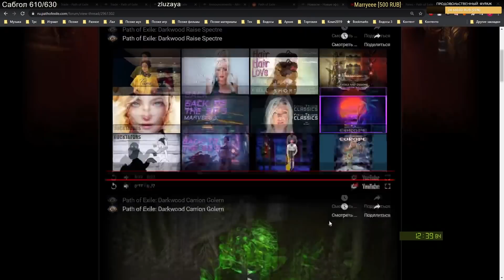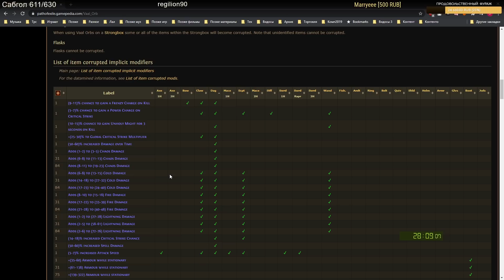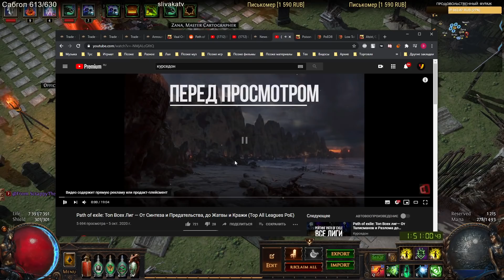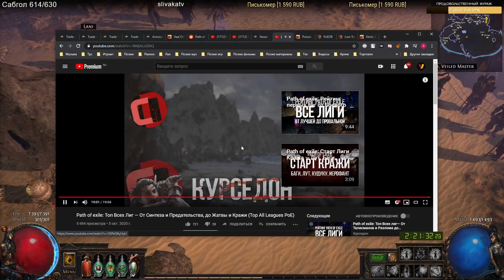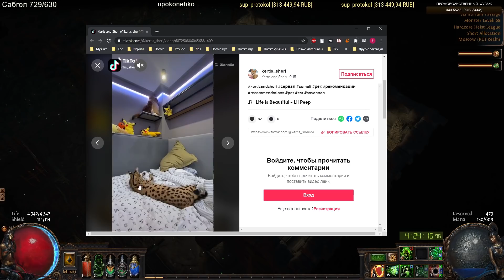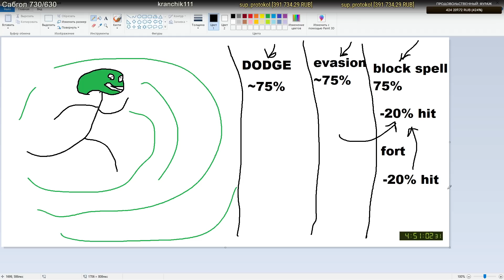ДОНАТ 5700$ РЕКОРД НА СТРИМЕ!! ПРОГРЕССИМ АССАСИНА И ШАНСИМ ХХ. (3.12 КРАЖА День 17)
Чистор получил рекордный донат в 5700$ от Sup_Protocol'a! Продолжаем качать и улучшать БВ Яд Ассасина и шансим ХХ! (3.12 Кража/Heist День 16)